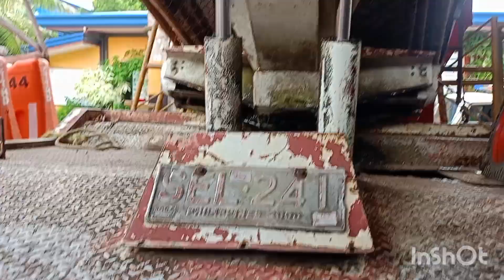TOWING TRUCK MAIN PUMP REPAIR